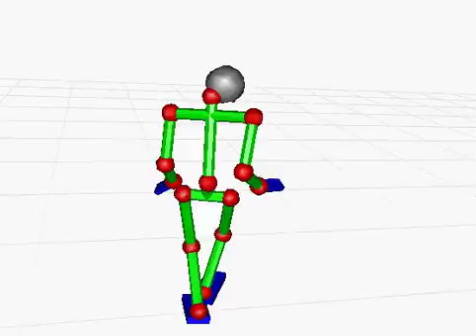exit sliding door1